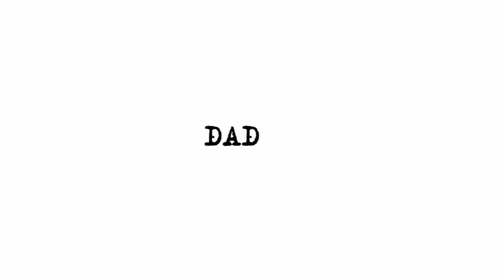Армянская «мечта»: Эрдоган проиграет, нападем...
Армянские радикалы-реваншисты говорят, что в 2023 году, если Эрдоган не выиграет президентские выборы, то Армения нападет на Азербайджан. Хотелось бы напомнить этим реваншистам, что освобождала оккупированные территории Азербайджана не турецкая армия, а азербайджанская.

Как передает Axar.az, таким мнением поделился российский политический аналитик Игорь Дмитриев.

«Радикалы выступают против делимитации границ, поскольку это вредит их идее «миацума» («воссоединения»). Но ведь 30 лет Армения не признавала Карабах ни независимым, ни включенным в состав Армении.

Сейчас армянские реваншисты мечтают о том, чтобы Реджеп Тайип Эрдоган проиграл президентские выборы в Турции, которые пройдут в 2023 году. И, мол, тогда они нападут на Азербайджан. Во-первых, далеко не факт, что действующий президент Турции проиграет. Во-вторых, даже если к власти в стране придет другой лидер, разве Турция после этого перестает быть Турцией? В-третьих, это азербайджанская армия уничтожила армянские вооруженные силы, а не турецкая армия! Освобождала оккупированные территории Азербайджана не турецкая армия, а азербайджанская. Если будет провокация, азербайджанская армия снова уничтожит этих реваншистов», - сказал российский эксперт.